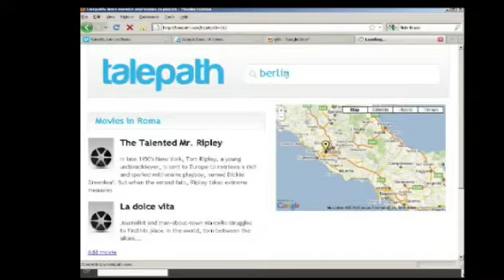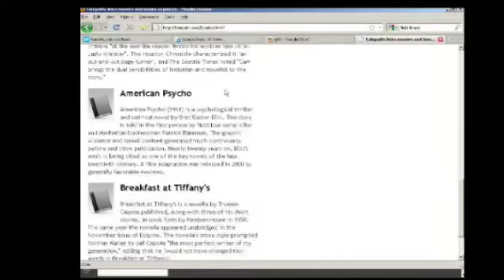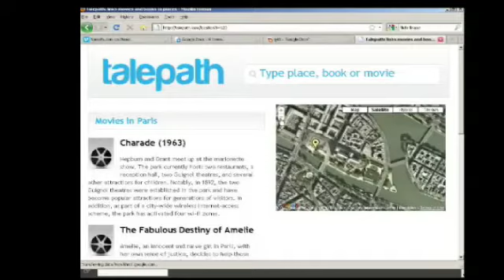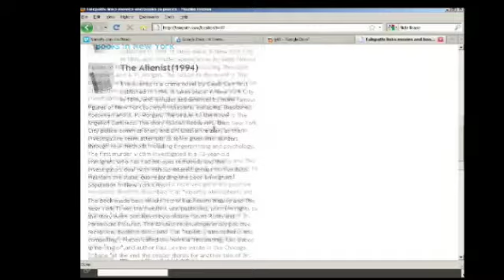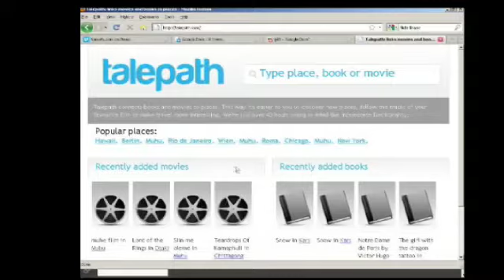TalePath.com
Filmide ja raamatute geotag'imine - asukoha jaoks on võimalik uurida, mis filme on selle kohta tehtud, seal filmitud, või milliseid raamatuid on selle kohta kirjutatud.
Tegijad: Andrus Purde, Anti Veeranna, Kaspar Kaur, Mihkel Vitsur, Marika Agu, Taaniel Jakobs, Silver Hage